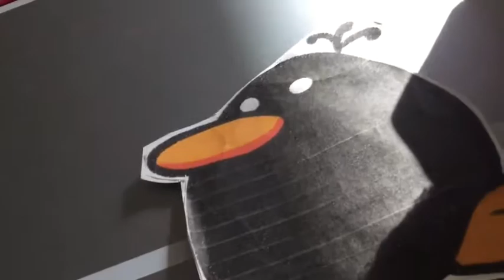Yoshi’s Woolly World Episode 49: Take Back Trouble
Take Back Fairy becomes many versions of him self. Very powerful versions of him self. Will Kemak win?